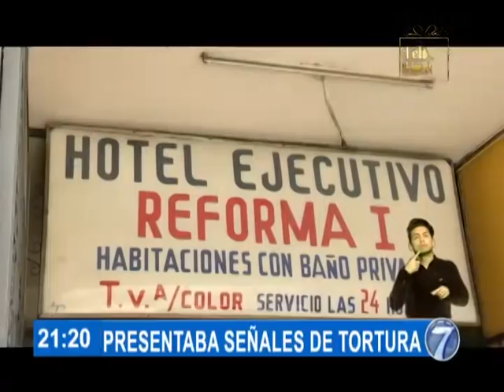Noti7: Programa del 5 de diciembre del 2021